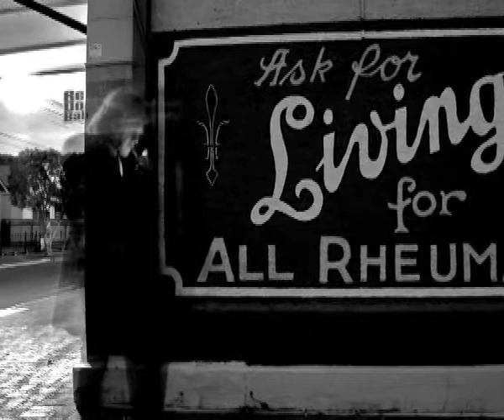PI Hawk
The story of a private investigator searching the enemy of lonelyness...told in pictures and narration...